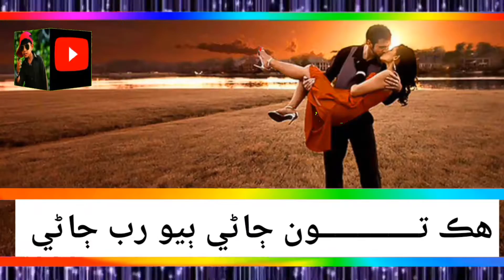Jeyen_piyar_Aa_To_Ly_a_Dil_main_preen_❤| Faheem Bhurgri | Sindhi whatapp Status video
منھنجو چينل ضرور سبسڪرائيب ڪيو ۽ سبسڪرائيب ڪري گھنٽي🔔 جي بيٽن تي ضرور ڪليڪ ڪيو جئين منھنجي ھر ويڊيو اوھان کي ملي سگھي ❤❤